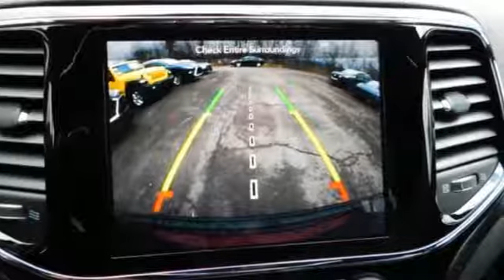2019 Jeep Grand Cherokee Wilkes-Barre PA Scranton, PA J10578 - SOLD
Year: 2019
Make: Jeep
Model: Grand Cherokee
Trim: Altitude
Engine: 3.6L V6 24V VVT
Transmission: 8-Speed Automatic
Color: Red
Interior: Black
Stock #: J10578
VIN: 1C4RJFAG2KC600569
Quick Order Package 2BZ Altitude (1-YR SiriusXM Guardian Trial, 5-Year SiriusXM Travel Link Service, Apple CarPlay, Auto-Dimming Rear-View Mirror, Body Color Fascia, Dark Headlamp Bezel Finish, Dark Lens Taillamps, Front Accent/Body Color Fascia, Google Android Auto, GPS Antenna Input, Integrated Voice Command w/Bluetooth, Jeep Black Gloss Badging, Power 8-Way Driver/Manual Passenger Seat, Radio: Uconnect 4C Nav w/8.4" Display, SiriusXM Traffic Plus, SiriusXM Travel Link, Steering Wheel Mounted Audio Controls, USB Host Flip, and Wheels: 20" x 8.0" Gloss Black Aluminum), Security & Convenience Group, 4WD, 3.45 Rear Axle Ratio, 4-Wheel Disc Brakes, 6 Speakers, ABS brakes, Air Conditioning, AM/FM radio, Anti-whiplash front head restraints, Automatic temperature control, Blind spot sensor: Blind Spot Monitoring System warning, Brake assist, Bumpers: body-color, Cargo Compartment Cover, Cloth Bucket Seats, Compass, Delay-off headlights, Driver door bin, Driver vanity mirror, Dual front impact airbags, Dual front side impact airbags, Electronic Stability Control, Four wheel independent suspension, Front anti-roll bar, Front Bucket Seats, Front Center Armrest w/Storage, Front dual zone A/C, Front fog lights, Front reading lights, Fully automatic headlights, Heated door mirrors, Illuminated entry, Knee airbag, Leather Shift Knob, Low tire pressure warning, Manufacturer's Statement of Origin, Normal Duty Suspension, Occupant sensing airbag, Outside temperature display, Overhead airbag, Overhead console, Panic alarm, Passenger door bin, Passenger vanity mirror, Power door mirrors, Power steering, Power Sunroof, Power windows, Radio data system, Radio: Uconnect 4 w/7" Display, Rear anti-roll bar, Rear Parking Sensors, Rear reading lights, Rear seat center armrest, Rear window defroster, Rear window wiper, Remote keyless entry, Speed control, Speed-Sensitive Wipers, Split folding rear seat, Spoiler, Steering wheel mounted audio controls, Tachometer, Telescoping steering wheel, Tilt steering wheel, Traction control, Trip computer, Variably intermittent wipers, and Wheels: 17" x 8.0" Silver Aluminum. *Your additional costs are sales tax, tag and title fees for the state in which the vehicle will be registered, any dealer-installed options (if applicable) and a dealer processing fee ($299 Maryland; not required by law); ($141 Pennsylvania). Prices are subject to change, and prior sales are excluded from these offers. While every reasonable effort is made to ensure the accuracy of this information, we are not responsible for any errors or omissions contained on these pages. Please verify any information in question with the dealer. Every Internet Price includes current applicable manufacturer incentives, but certain conditions apply to some of these offers. The offers and conditions on this vehicle are: $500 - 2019 Returning Lessee 38CKB3 (EP Eligible). Exp. 01/31/2019, $1,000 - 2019 Retail Consumer Cash **CK1 (excl WE). Exp. 01/31/2019, $500 - Mid-Atlantic DE/NJ/PA Returning Lessee Bonus Cash MACKG. Exp. 01/31/2019, $500 - Mid-Atlantic Owner Appreciation Bonus Cash MACK7. Exp. 01/31/2019

Address:
150 MotorWorld Dr #8